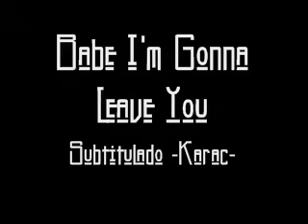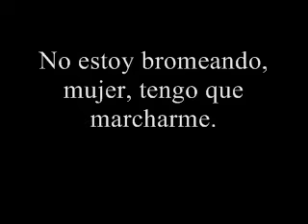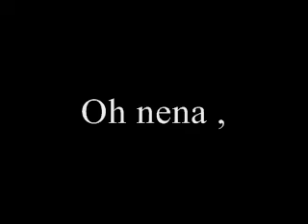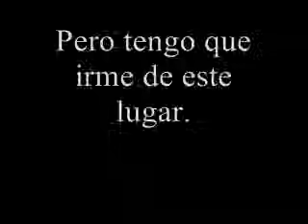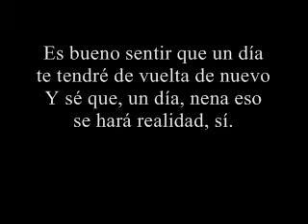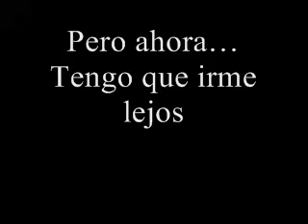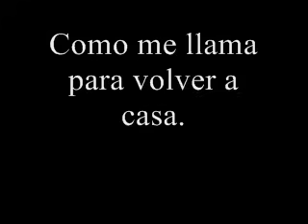Babe I'm Gonna Leave You - Led Zeppelin (Subtitulado)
2ª canción de Led Zeppelin I, Babe I'm Gonna Leave You publicada en 1969